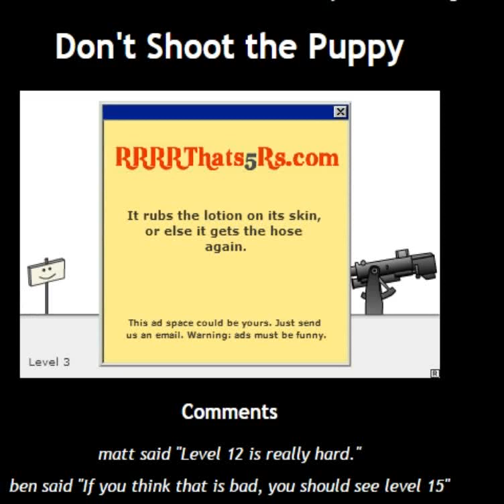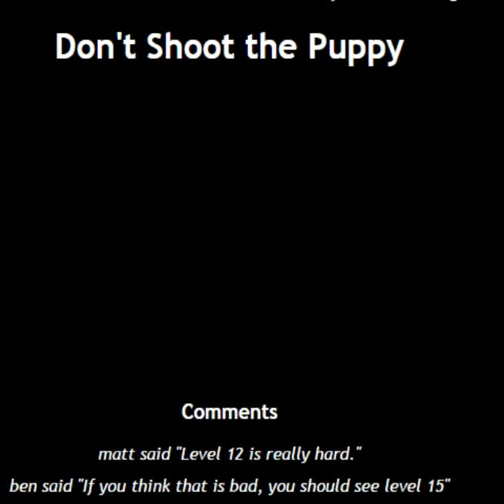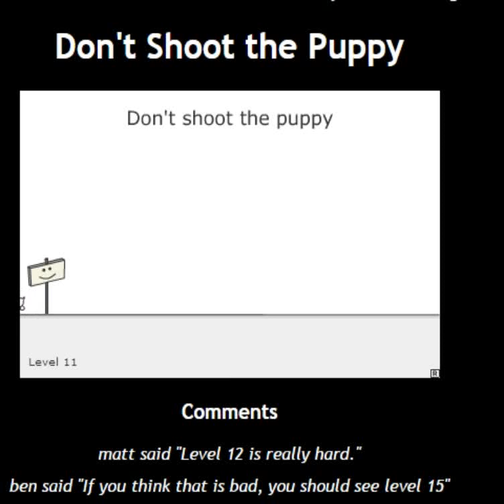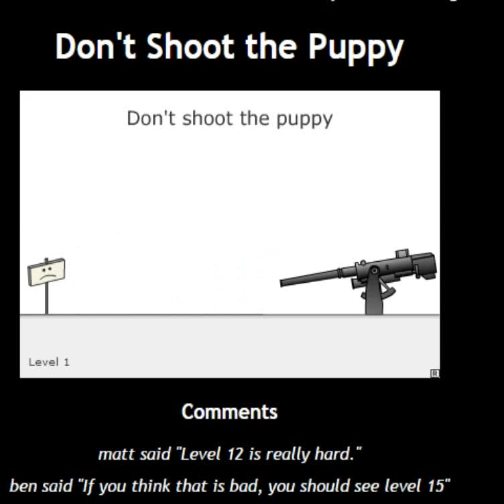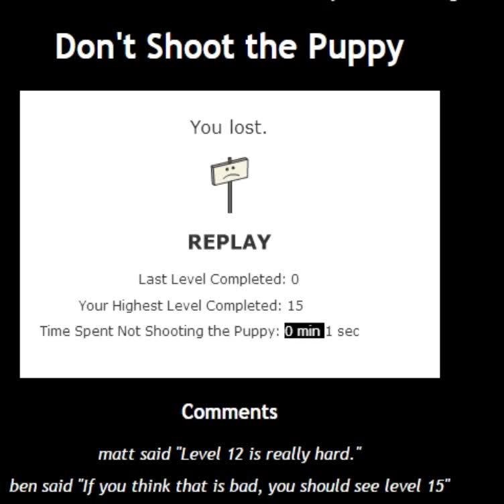Dont shoot the puppy!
Yes my first accomplishment in life!